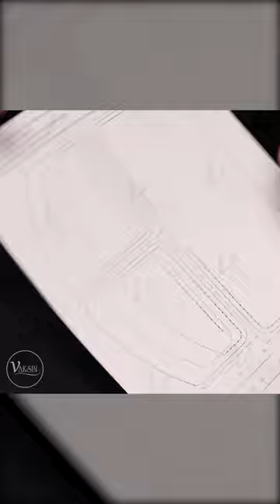Very Thin Bifold Wallet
➤Etsy Shop